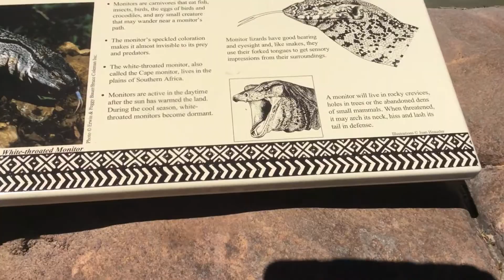Monitor lizard at the Virginia zoo